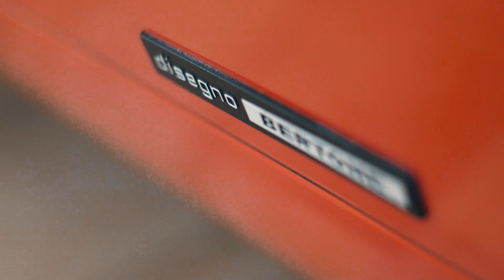Wall Art By Lawrenson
We have taken the stunning Lamborghini Countach and turned it into Art.

Hang on walls or sit on the floor the Classic Lambo doors fully work with a controller and motor so you can display and store anything you desire.

Turn the part Countach into a desk or bar with glass top of your choice.

Delivery Worldwide or Collection Lancashire